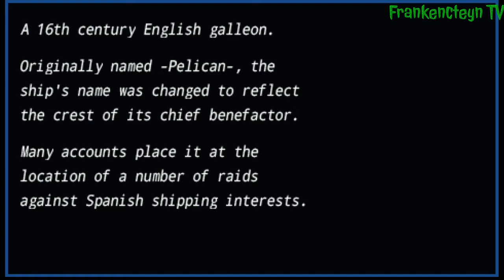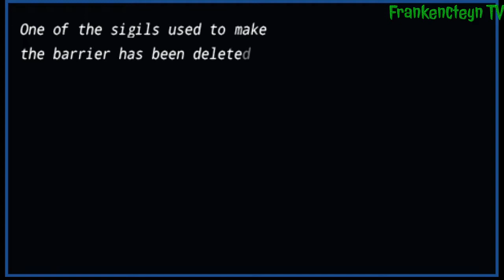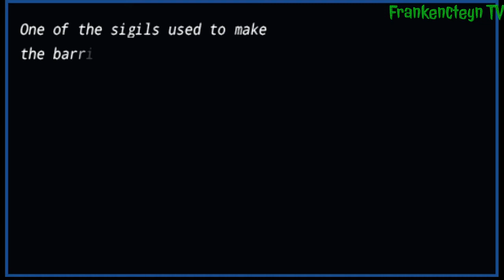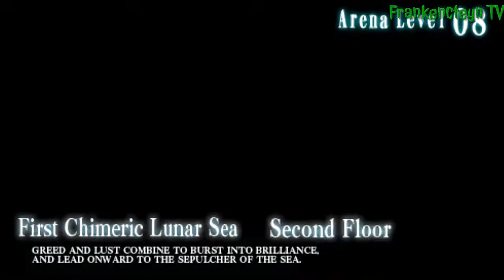Playthrough # 10: "Ronde 1, Hari 5" (Fate/EXTRA Indonesia)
Fate/EXTRA - Playthrough # 10: Round 1, Day 5

Fate/EXTRA merupakan Dungeon Crawler / Turn-Based JRPG untuk PSP yang dikembangkan oleh Type-Moon dan Imageepoch yang merupakan bagian dari franchise Fate/stay night. Game ini dirilis di Jepang pada tanggal 22 Juli, 2010 oleh Marvelous Entertainment. Aksys Games melokalisasikan game ini di Amerika Utara dan merilisnya pada tanggal 21 November, 2011.

Setting Fate/EXTRA adalah sebuah dunia yang disebut SERAPH atau Serial Phantasm. Player menjadi salah satu dari 128 Masters dan memilih satu dari tiga kategori Servants (Saber, Archer dan Caster) yang ada.

Kehidupan yang terlihat biasa dan membosankan, ternyata adalah sebuah kepalsuan. Hakuno Kishinami menyadari hal ini secara kebetulan, dan menemukan dirinya telah berada di tengah-tengah pertumpahan darah. Ketidaktahuan membawanya kepada kematian, tetapi, sebuah keinginan sederhana 'tak ingin mati' berhasil memanggil roh kuno yang kemudian membuat Hakuno menjadi salah satu Master dalam pertempuran Holy Grail.

PlayStation Network:
FrankyJCorputty
ListyaDSaraswati
MNiizarXCorputty